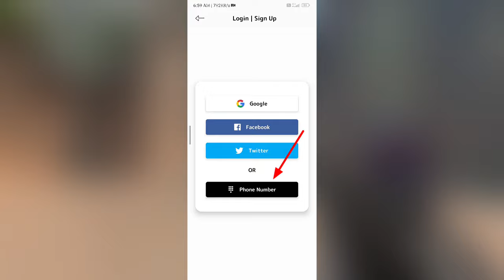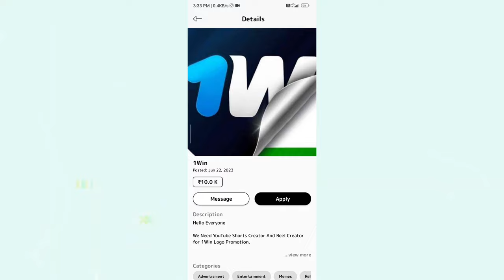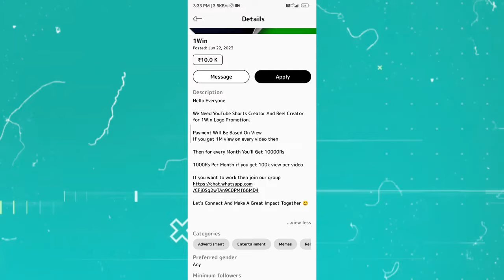HOW TO GET SPONSORSHIP FOR YOUTUBE SHORTS AND REELS || LOGO SPONSORSHIP KAISE LE || oNEX